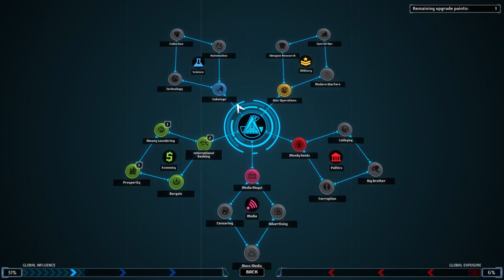~Agenda~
You're the head of a secret organization, seeking world domination by any means necessary. Ruining economies ? No problem. Corrupting politicians ? Sure. Having the military in your pocket ? Sounds good. Enslaving science research ? Why not. Transforming the media into your own spokesperson ? Will do.

Spread your influence around the globe, without raising too much awareness by those hippie civil rights activists. Move swiftly. Move silently. Target whole countries, and milk them to the last drop. This is your Agenda.